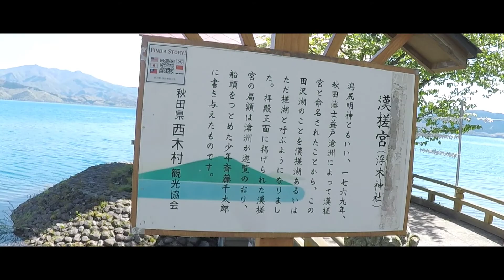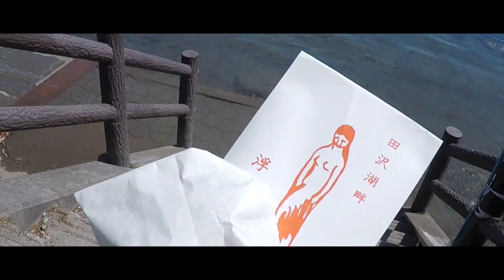田沢湖散策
田沢湖を流して、たつこ姫の像を見たり、魚に餌やりをしてきました。